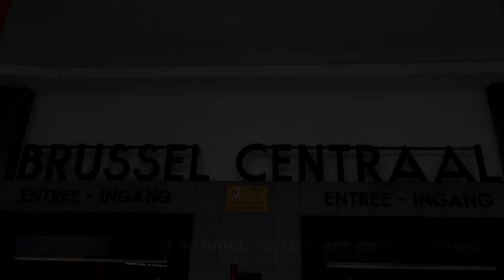Flashmob de Lumière pour le Monde à la Gare Centrale de Bruxelles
Le 30 mars dernier, des personnes aveugles et des personnes voyantes avec les yeux bandés ont dansé tous ensemble vers 14h30 dans le hall de la Gare Centrale à Bruxelles pour un flashmob célébrant le cinquième anniversaire de la convention des Nations Unies relative aux droits des personnes handicapées.

LUMIÈRE POUR LE MONDE, une ONG belge reconnue qui lutte contre la cécité en Afrique et soutient l'intégration des personnes avec un handicap visuel, demande aux politiques d'ouvrir les yeux et d'agir pour l'intégration des personnes avec un handicap.